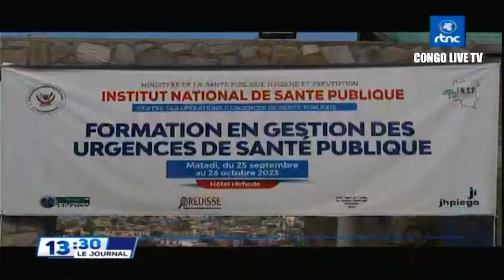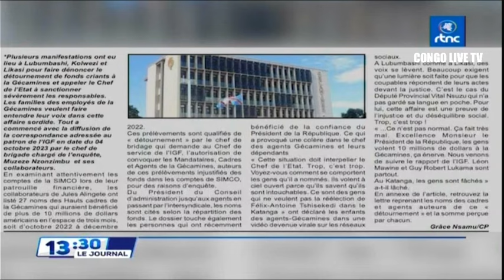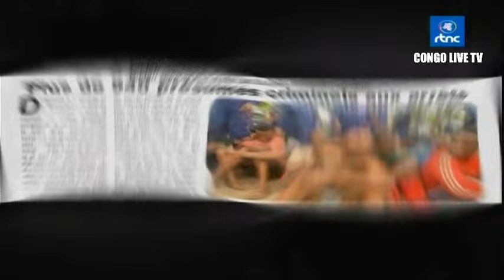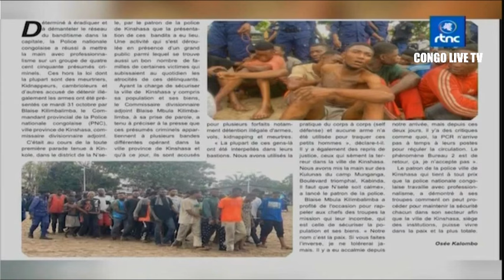🔴RDC : SUIVEZ LE GRAND JOURNAL DE CE JEUDI LE 02.11.2023 RTNC EDITION 13H30